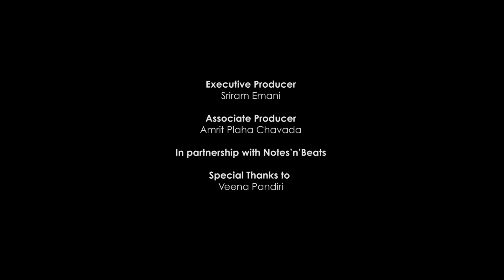Thillana and Mangalam : IndianRaga Backstage Part 7, Virginia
As we reach the grand finale of the first-ever IndianRaga Backstage concert by our amazing 2013 IndianRaga Fellow Roopa Mahadevan, she presents the ever-popular Kadhanakuthuhalam Thillana by M Balamuralikrishna followed by a Mangalam. Check out what violinist Kamalakiran Vinjamuri has to say at the end!

IndianRaga Backstage brings professional musicians, who are also role models to younger musicians, to perform foundational pieces of Indian classical music that the audience can sing along with. The performers engage with the audience, and create an informal setting where you can let your heart out and sing along. It is engaging, accessible and non-judgemental for kids and adults alike.

Special thanks to Veena Pandiri, Varun Chitnis, and the entire team at NotesnBeats for organizing this concert and getting the project off to a great start!